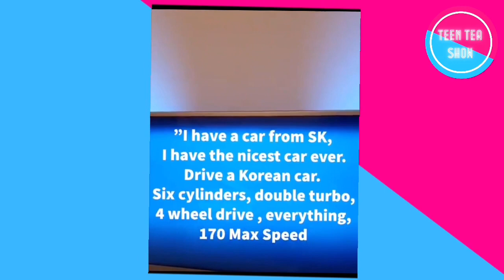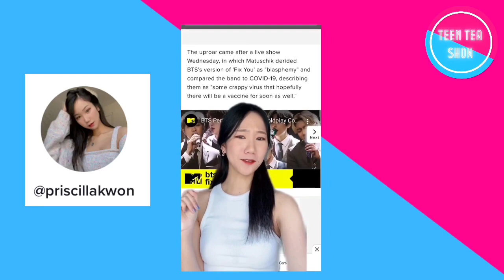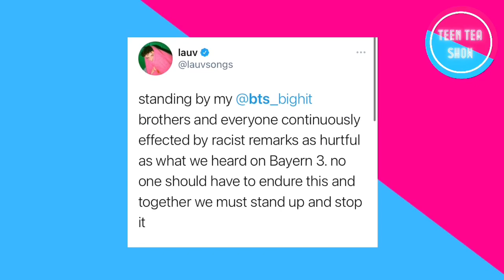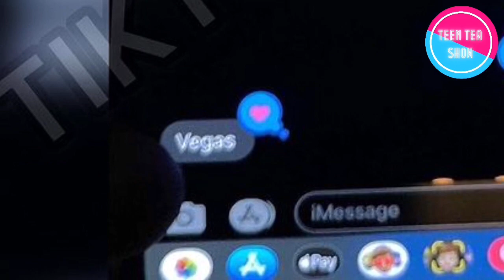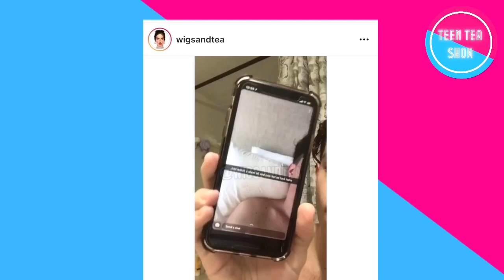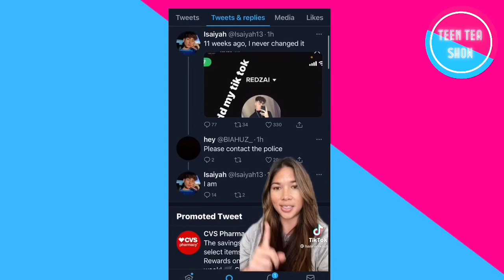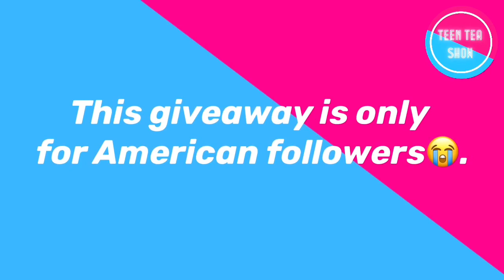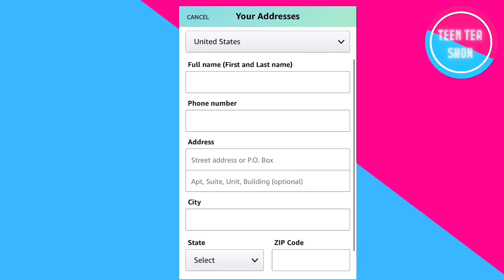ARE BRYCE AND ADDISON BROKEN UP?!? IS JAMES CHARLES A GR00MWR?!? BTS FACES RACISM?!?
Let me know your suggestions for my next video!